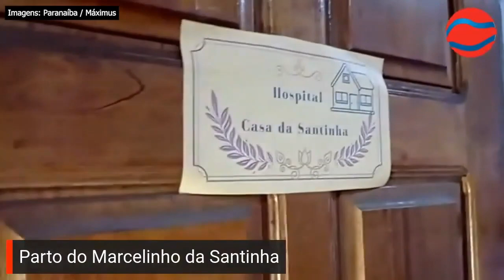Mulher que se casou com um boneco 'dá à luz' um bonequinho em Minas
Em dezembro de 2021, o Estado de Minas mostrou o caso de uma mineira, de Rio Paranaíba, que se casou com um boneco de pano. Depois do casório, teve noite de núpcias num motel e viagem para o Rio de Janeiro. Praticamente todos os custos foram arcados por patrocinadores e amigos de Meirivone Rocha, de 37 anos, conhecida como Santinha. As informações são do jornal Correio Braziliense.